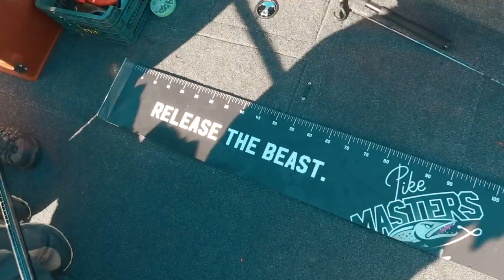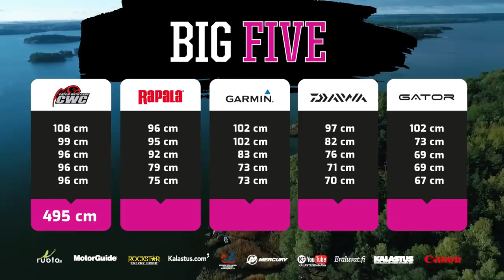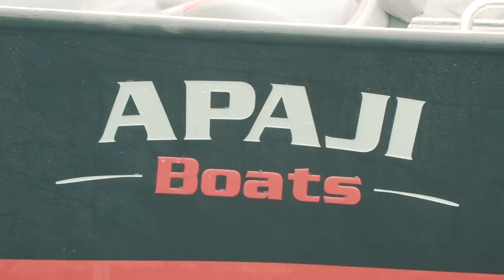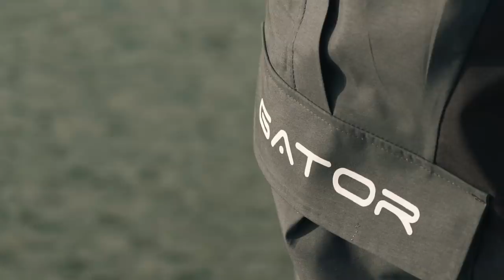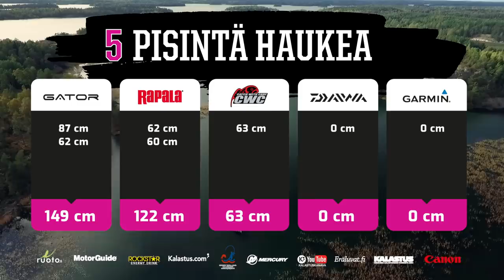PikeMasters with Ruoto | Jakso 5 | Sub 🇬🇧🇸🇪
PikeMasters -hauenkalastussarjan viides jakso, jossa kalastetaan Paraisilla. Mukana on joukkueet Daiwa, Garmin, CWC, Rapala ja Gator. Kalassa myös kalastusvälineliike Ruoto ja Beat The Pros -tiimit Canon ja Tubettajat.

Ohjelma on reality-henkeen kuvattu viihteellinen kalastusurheiluohjelma, jossa seurataan viittä Etelä-Suomessa kalastavaa venekuntaa kolmen päivän ajan. Lisäksi mukana tunnelmaa keventämässä on kalastusvälineliike Ruodon henkilökunta ja kaksi Tubettajaa - kalastamassa haukea tietenkin!

PikeMasters -ohjelmaa on ollut tekemässä iso joukko suomalaisia kalastusharrastajia ja videotuotannon ammattilaisia. Tämä on kalastajalta kalastajalle -viihdettä, jonka avulla kannustetaan uusia harrastajia kalastuksen pariin ja opetetaan vastuullista kalastusta.

Kalastusmenestystä päivien aikana mitataan seuraavalla pistelaskutavalla. 5 pisintä haukea päivässä saanut joukkue saa 5 pistettä. Toiseksi pisimmät 5 haukea päivässä saanut joukkue saa 4 pistettä ja niin edelleen. Päivän pisimmän hauen saanut joukkue saa yhden lisäpisteen. Ohjelmasarjan 5 pisintä haukea saanut joukkue saa 5 pistettä ja toiseksi pisimmät 5 haukea saanut joukkue saa 4 pistettä ja niin edelleen.

Ohjelmaa tuotetaan kaikkiaan kuusi jaksoa, joista ensimmäinen ilmestyy YouTubeen lauantaina 5.1.2019. Tämän jälkeen näytetään yksi jakso joka lauantai ja ohjelma huipentuu Vene-messujen lauantaille 9.2.2019, jolloin ohjelman päätösjakso näytetään isolta kankaalta messujen kalastusalueella. Vasta messunäytöksen jälkeen jakso tulee yleisesti nähtäväksi.

Kalastusjoukkueiden lisäksi yhteistyökumppaneita ovat Mercury, Motorguide, Canon, Rockstar ja Metsähallitus.

Mediayhteistyökumppaneina Kalastus-lehti, Kalamies.com, Kalastus.com & KalastusKanava.